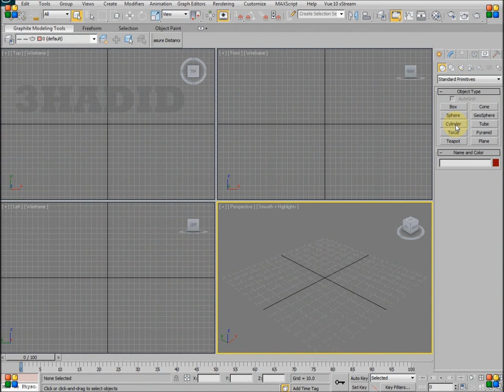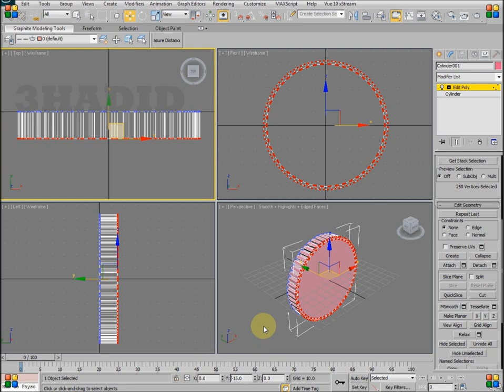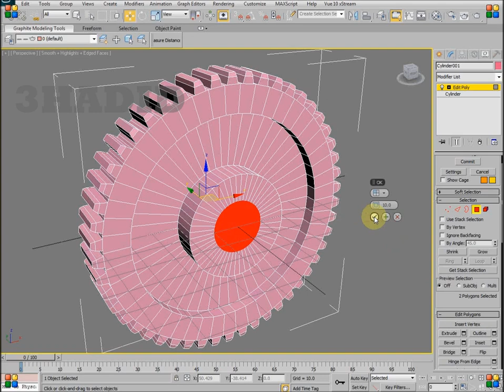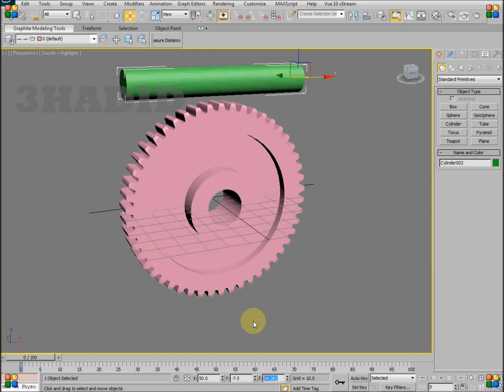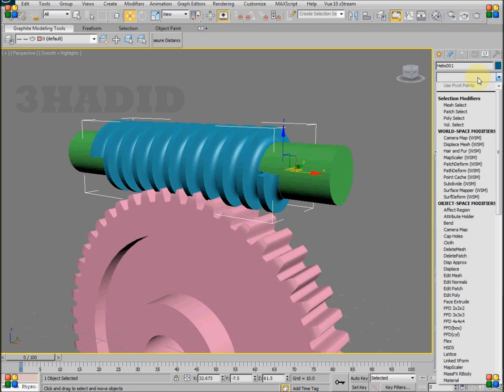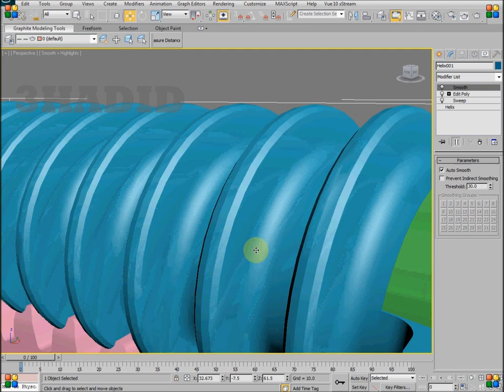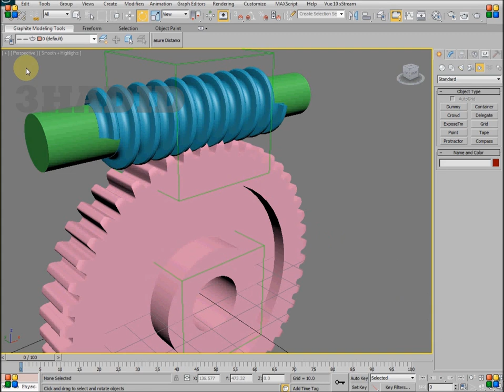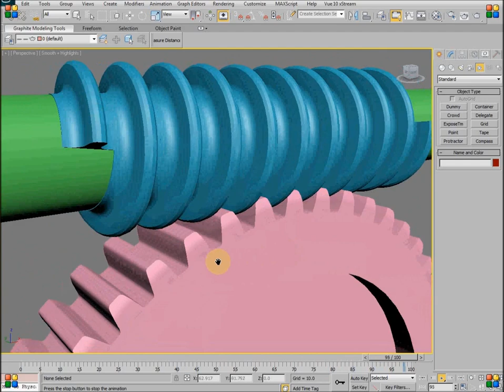3ds Max Worm Gear (Tutorial)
Modeling & Animating Worm Gear in 3ds Max